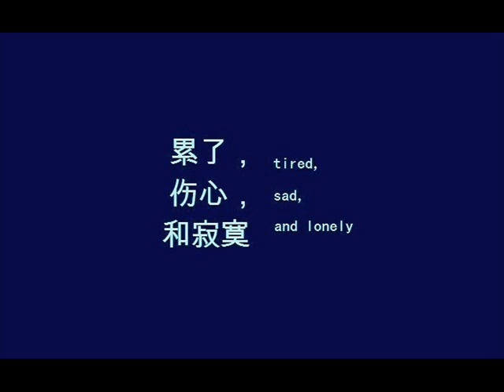竜 の 天空 音楽が 眠く台北の夜く音楽•♪♫♥竜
竜 の 天空
生きる意味一
生きる意味など 誰にもわからない
だから 人はもがき苦しんでしまう
でも それは向き合うことでしか見えてこない
だから 苦しくとも 立ち向かつて欲しい
それこそが 生きるということなのだから
今の時代 まるで自分を商品のように
飾り立てなければ 生きていけない
でも 気づいて欲しい
自分の中に 変えてはいけないものがあることを
それこそが あなたらしさなのだから

著作權法"1976年第107，津貼，是為"公平使用"¬;，如批評，評論，新聞報導，教學，¬學¬術¬和¬研
¬究¬的¬目¬的¬。¬合¬理¬¬使用，否則可能會¬被侵¬權的¬版權¬法規¬允許¬使用¬。非¬營利¬，教¬育或¬¬¬個人¬¬使用技¬巧的平¬衡，有¬利於合¬理使用¬。我不¬有¬任¬何權¬利¬，錄¬¬音¬和錄¬像¬屬於¬艦隊的音¬樂。不侵¬¬犯版權之¬¬意。